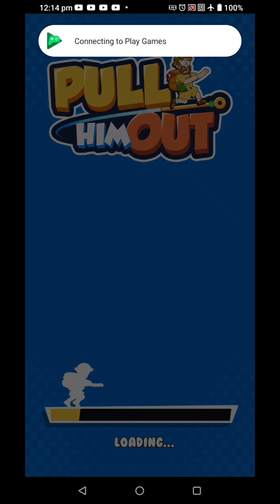PULL HIM OUT PART 1 Gameplay Walkthrough - iOS / Android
Join me as I play through and try to beat Pull Him Out released for iOS and Android and seen on Ads all across the globe.

GAME DESCRIPTION
Help the hunter for his treasure.

The hunter begins his journey for treasure, but the puzzles in front of the hunter trapped him. What you need to do is to draw the stick in the right order, so that the hunter can take the hidden treasure away safely.

Go along with the hunter and help him collect as much treasure as you can!

Features:
* No time limited, enjoy yourself